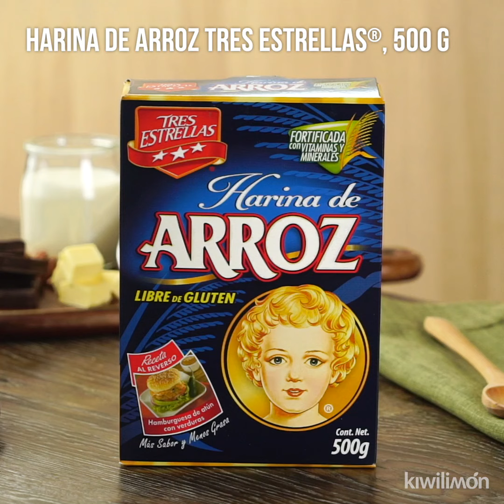Tamales de Chocolate con Harina de Arroz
¡Estos TAMALES de chocolate con HARINA DE ARROZ son una deliciosa opción para tu Fiesta Mexicana!

INGREDIENTES:

suficiente de hojas de totomoxtle
250 gramos de mantequilla a temperatura ambiente
1/2 taza de azúcar
1 cucharadita de esencia de vainilla
4 yemas de huevo
1 taza de chocolate amargo derretido
500 gramos de Harina de arroz Tres Estrellas®
3/4 de taza de leche
1 1/2 tazas de nuez finamente picada
1/2 taza de pasita
4 claras de huevo
suficiente de chocolate amargo para decorar